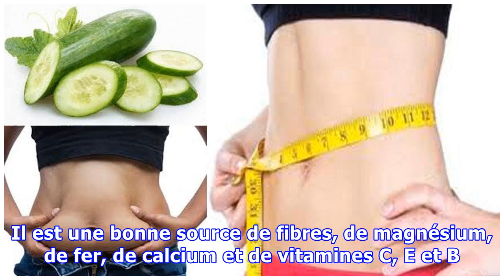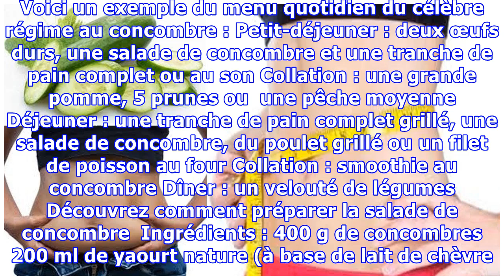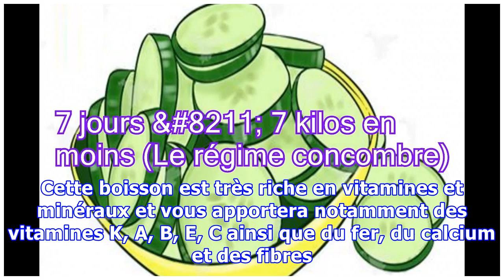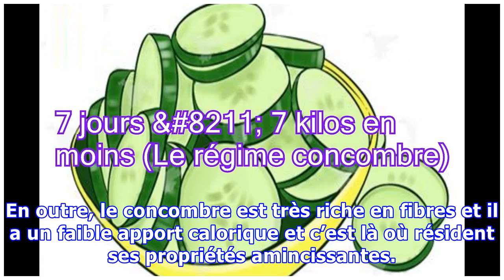7 jours – 7 kilos en moins (Le régime concombre)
7 jours – 7 kilos en moins (Le régime concombre)
En raison de leur richesse en nutriments, vitamines et minéraux, le concombre est l'un des légumes les plus nutritifs et les plus sains. Il est une bonne source de fibres, de magnésium, de fer, de calcium et de vitamines C, E et B. Ainsi. Le concombre a la capacité de détoxifier l'organisme, de le stimuler, de nettoyer le côlon et le tube digestif et d’éliminer les excès de liquides. Mis à part se...